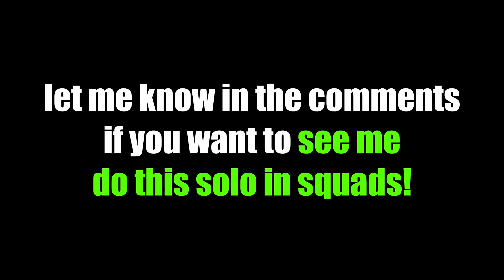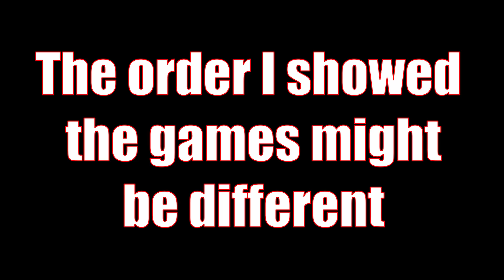EPIC WIN STREAK! (7X) | Playing with Fans [Part 5] | Surviv.io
0:00 - Intro
0:30 - M79 (1)
2:45 - 2
4:09 - 3
5:36 - 4
7:03 - 5
9:07 - 6
11:15 - 7
12:16 - 8
12:33 - subscribe!